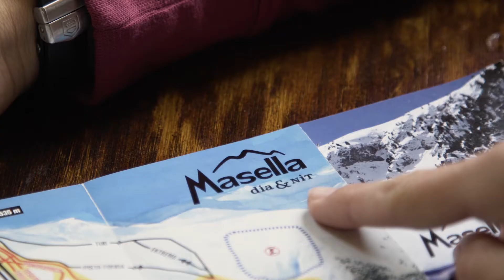HEAD 12 HORES NON STOP - 11 DE MARÇ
El pròxim 11 de març arriba la primera competició de resistència per equips a Masella, la Head 12 Hores Non Stop! Forma el teu equip de 3 i apunta-t'hi!

El próximo 11 de marzo llega a Masella la primera competición de resistencia por equipos, la Head 12 Horas Non Stop. ¡Forma tu equipo de 3 personas y apuntaros a partir de ya! ;)